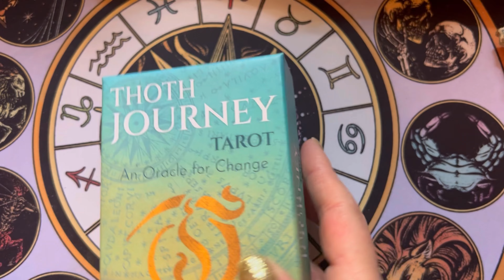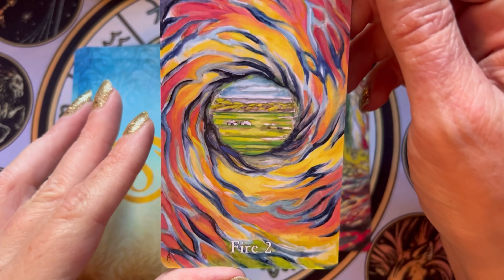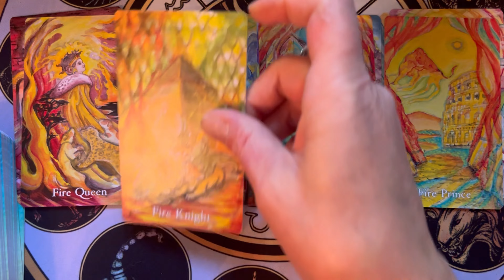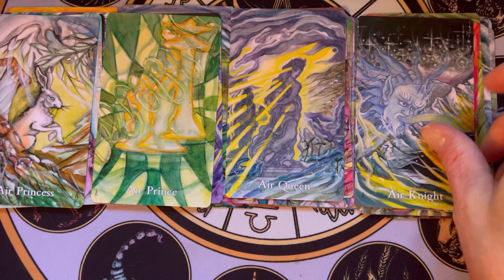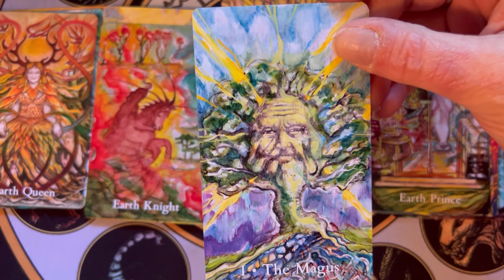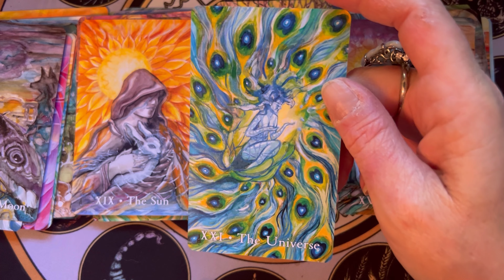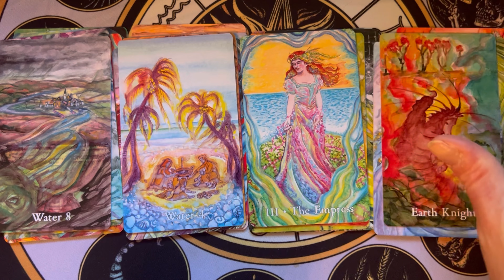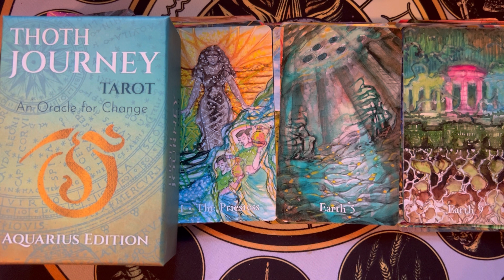Thoth Journey Tarot (the Aquarius Edition) Unboxing and Walkthrough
This deck is just…wow!  If Thoth Decks didn’t appeal to you in the past, definitely check out this deck - you may be pleasantly surprised.

You can find the bundle version of this deck (it includes the deck as well as a companion book) here:

At the time of this posting, the option for the deck only is sold out.